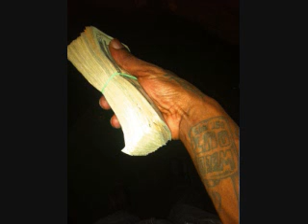SCORP DA BOY EARTHQUAKE KUSH FREESTYLE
TRACK OFF SCORP DA BOY 2011 BLACK INK, GREEN KUSH MIXTAPE
FOLLOW  @SCORPDABOY on TWITTER TODAY!

PHILADELPHIA'S HOTTEST UNDERGROUND ARTIST!